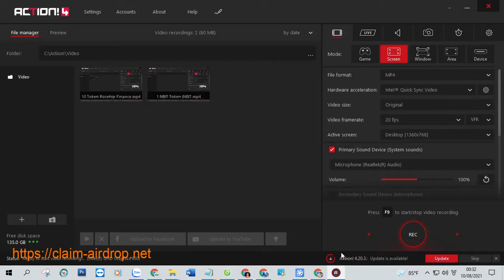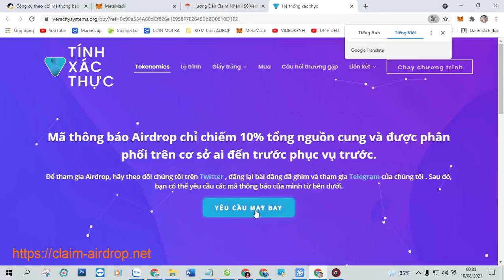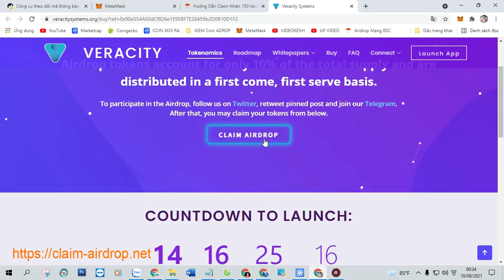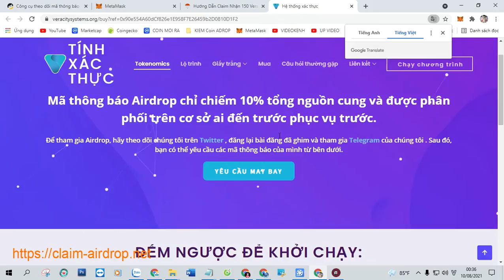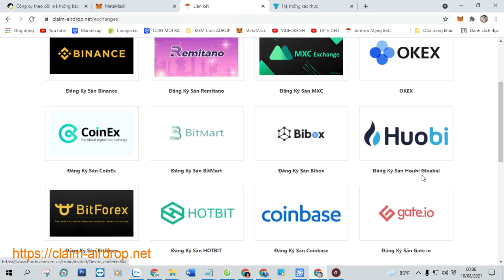Hướng Dẫn Claim Nhận 150 Veracity (VRY), Mạng BSC Ví Trustwallet, MetaMask Phí 0,0003 BNB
+ Bước 1: Sao chép Contract :  0xAa4A49B9faeA1a8072C0C0dc7Caa4BBCB4c5CE71

+ Bước 2: Truy Cập Web Tại Đây Click ( Claim Airdrop ) Nhận Token